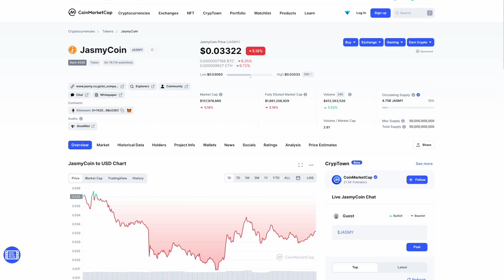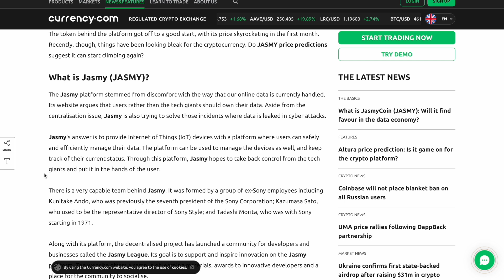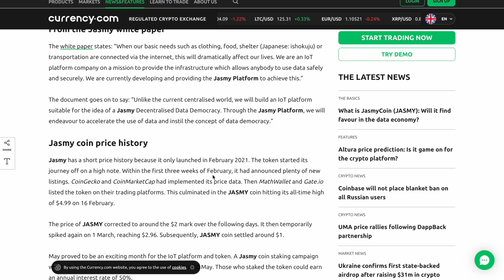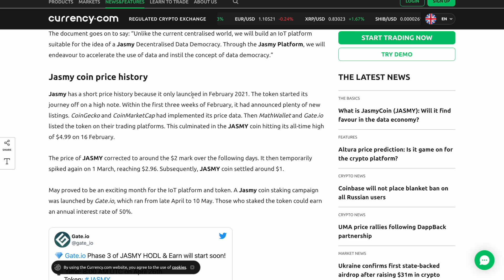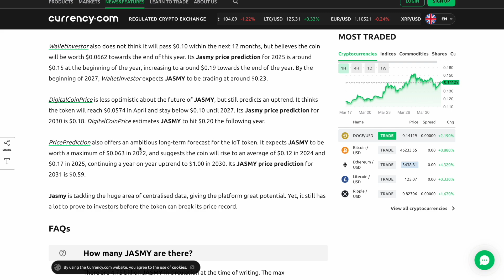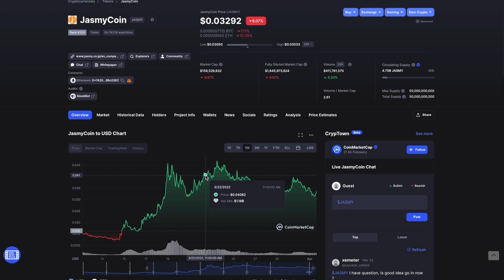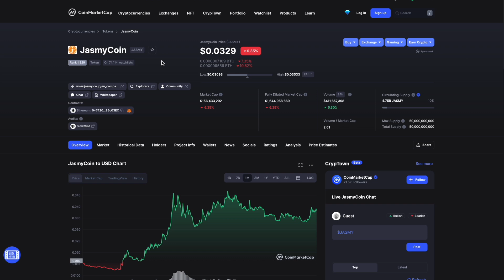JASMY COIN MASSIVE PRICE UPDATE! JASMY IS NOT DONE YET!!! WHEN WILL JASMY COIN HIT 1 DOLLAR 2022?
I only upload videos on a stock / crypto when I strongly believe in the Stock / Crypto. I do my research before uploading anything and give my own opinion on a Stock or Crypto!